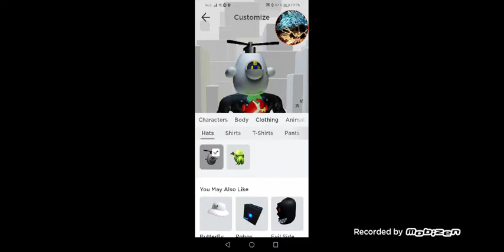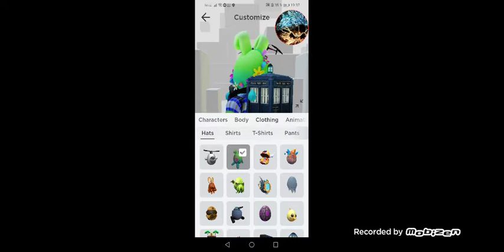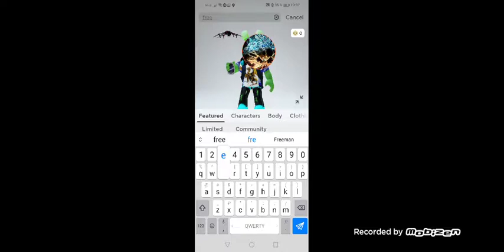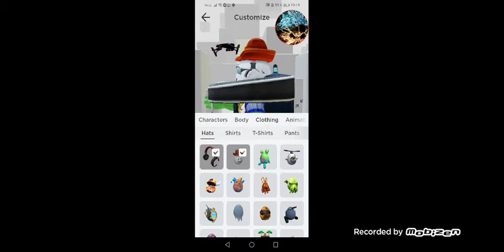Роблокс EGG 2020 как получить яйцо вертолёт зелёного зайца и яйцо кавбоя